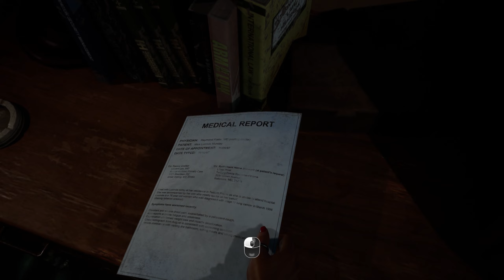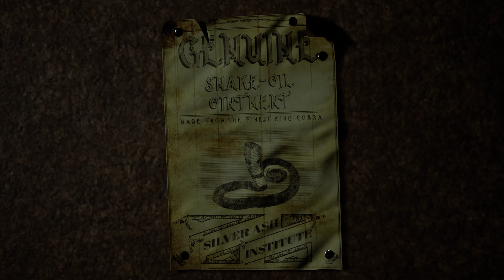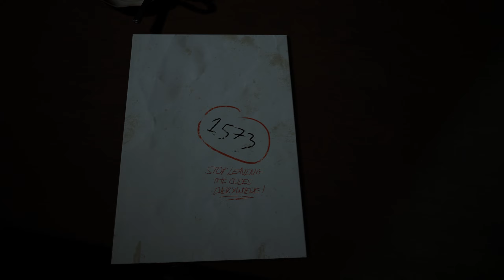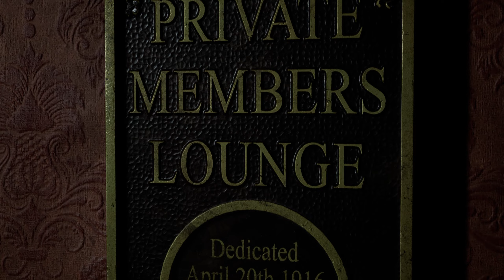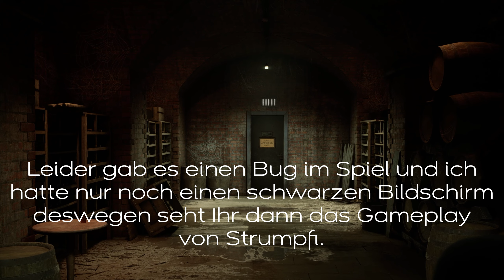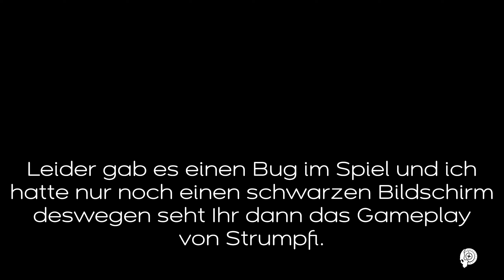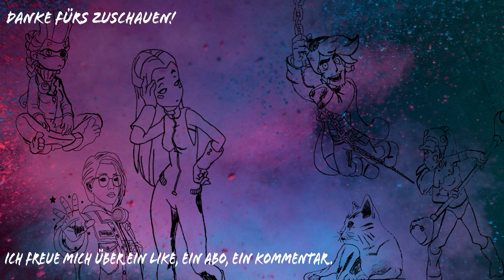Das Puppendinner ● The Devil in Me #06 ● Let's Play mit Strumpf [Deutsch | Blind]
Kommentiertes Gameplay im Coop mit   @derlaufendestrumpf    und   @beanert_s   The Devil in Me aus der The Dark Pictures Anthology Reihe.

Die Aufnahme von   @derlaufendestrumpf   und   @beanert_s     unterscheiden sich teilweise, weil teilweise unterschiedliche Story Lines gespielt werden.

Titel: The Dark Pictures Anthology: The Devil in Me
Plattform: PC
Entwickler: Supermassive Games
Publisher: Bandai Namco Entertainment Europe